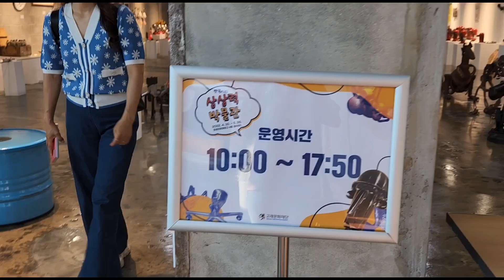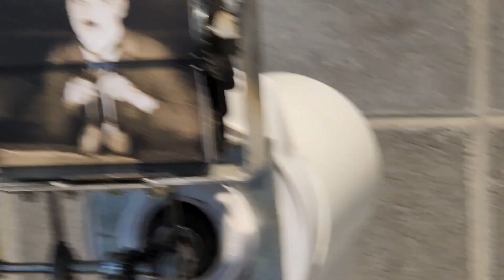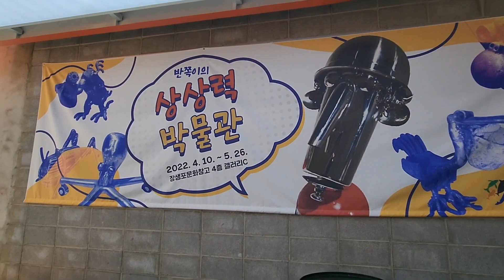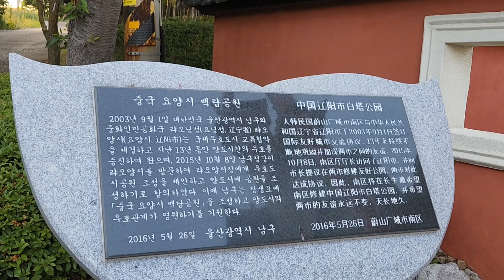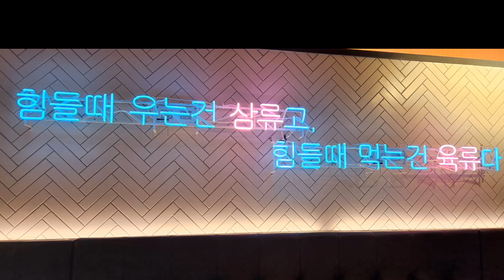장생포 고래문화센터/문화공원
친구들과 고래의도시 장생포 다녀왔어요
오랜만에 가니 많이 변했네요
덕분에 힐링하는 시간이였습니다

음악없이 생으로 (사투리) 팍팍 들려드립니다